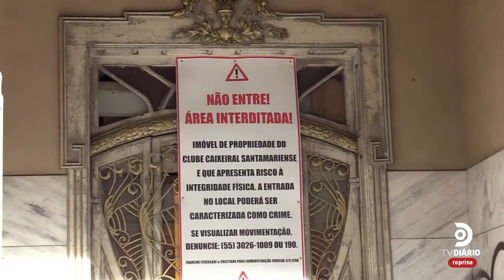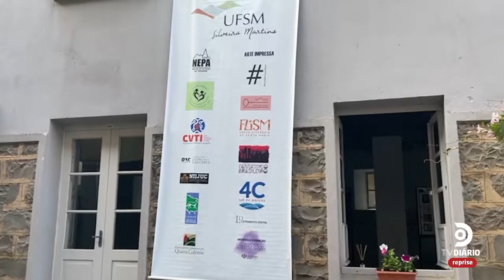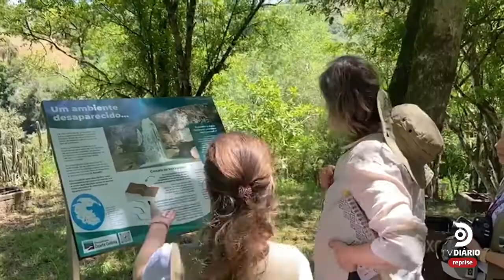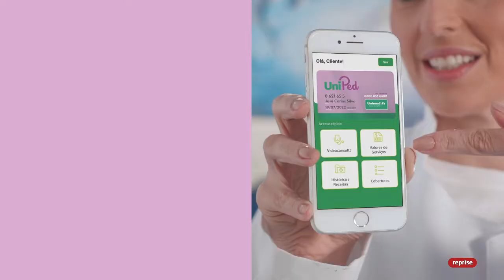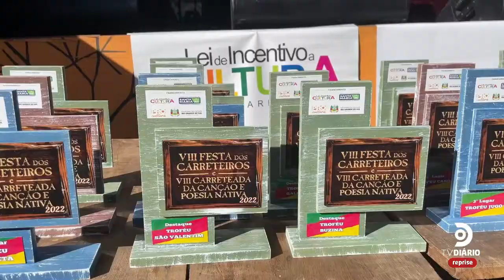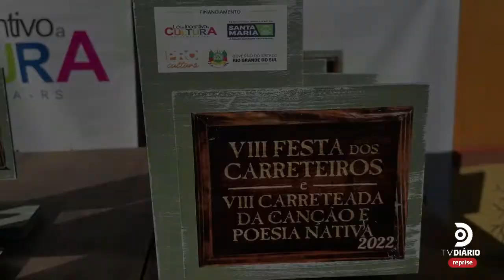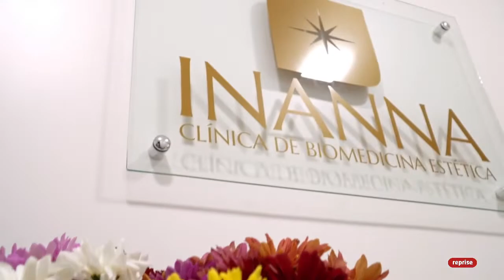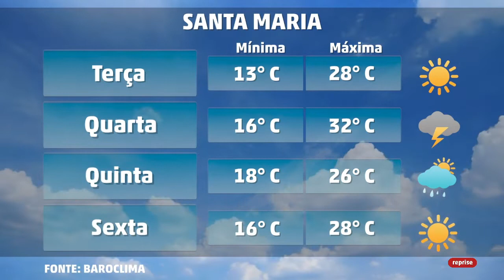JORNAL DO DIÁRIO - 24.10.22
Confira as principais notícias de Santa Maria e região desta segunda-feira, com Kellen Caldas.